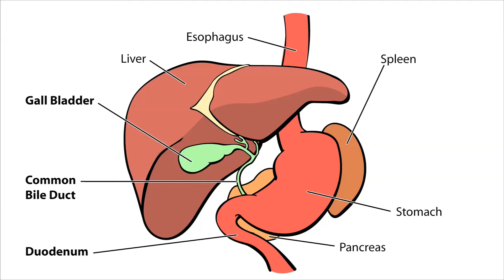Biliary Atresia - Liver Transplant